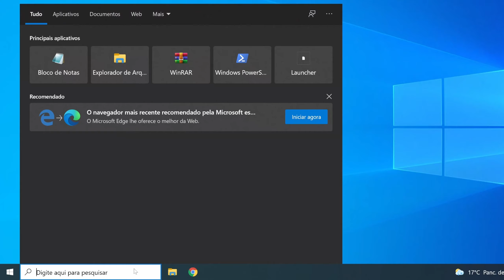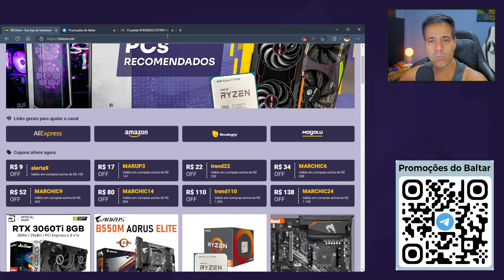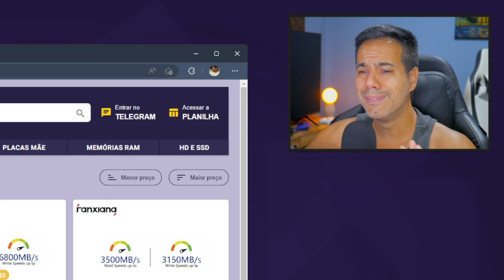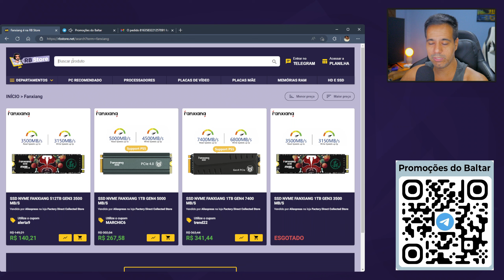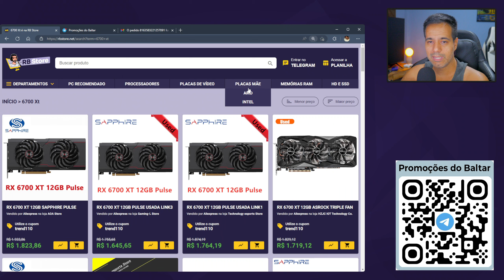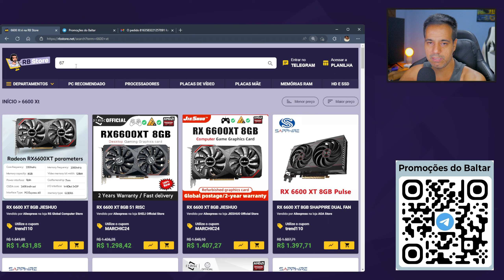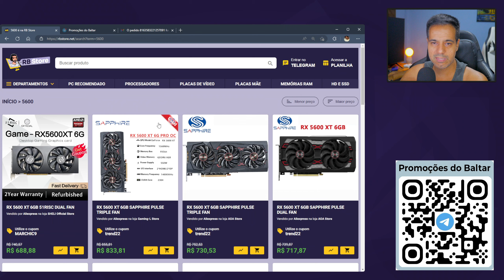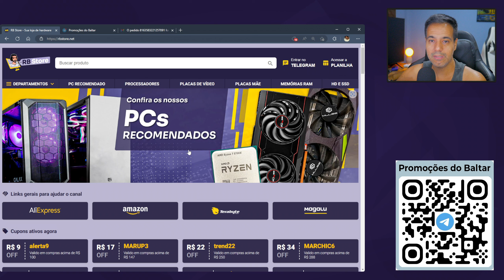PROMOÇÕES Absurdas no AliExpress - RTX 3070 R$1900 e RX 6600 XT R$1200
✅ GVG Mall

✅ RX 6700 XT 12GB PULSE USADA LINK3
(R$ 1.645,65 Cupom: trend110)
✅ RTX 3070 8GB 51 RISC DUAL FAN
(R$ 1.964,44 Cupom: MARCHIC24)
✅ RX 6600 XT 8GB 51 RISC
(R$ 1.192,98 Cupom: MARCHIC24)

SSDs
✅ SSD NVME FANXIANG 1TB GEN4 7400 MB/S
(R$ 341,44 Cupom: trend22)
✅ SSD NVME FANXIANG 1TB GEN4 5000 MB/S
(R$ 267,58 Cupom: MARCHIC6)
✅ SSD NVME CT300 GEN4 1TB 7500MB/S (R$ 276 Cupom:MARCHIC6 )

PROCESSADORES
✅ RYZEN 5 5600 LINK3
(R$603,09 Cupom: MARCHIC9)
✅ RYZEN 7 5700X LINK 1
(R$890,53 Cupom: MARCHIC14 )
✅ RYZEN 5 7600X
(1.334,85 Cupom: trend110)

PLACAS MÃE
✅ PLACA MÃE AMD AM5 GIGABYTE B650M DS3H
(R$ 1.151,00 Cupom: trend22)
✅ PLACA MÃE INTEL LGA 1700 DDR4 MSI B660M BOMBER USADA
(R$ 547,13 Cupom: trend22)

MEMÓRIA RAM
✅ MEMÓRIA RAM CUSO DDR4 3200MHZ 16GB (2x8) LINK2
(R$ 163 Cupom: MARUP3)

🤑 Cupons Ativos hoje (06/03) 🤑
🏷️ alerta9 = R$9 OFF em R$ 100
🏷️ MARUP3 = R$17 OFF em R$ 147
🏷️ trend22 = R$22 OFF em R$ 250
🏷️ MARCHIC6 = R$34 OFF em R$ 300
🏷️ MARCHIC9 = R$51 OFF em R$ 459
🏷️ MARCHIC14 = R$80 OFF em R$ 804
🏷️ MARCHIC24 = R$137 OFF em R$ 1148
🏷️ trend110 = R$110 OFF em R$ 1200

00:00 - Patrocinadores
00:46 - Introdução
01:49 - SSD Fanxing 1TB
03:11 - RX 6700 XT Pulse
04:42 - RTX 3070 51 RISC
05:02 - RX 6600 XT
05:37 - Ryzen 7 5700X
06:21 - Ryzen 5 5600
06:55 - Gigabyte B650M DS3H
07:09 - Gigabyte B650M Aorus Elite AX
07:18 - B660M MSI Bomber
08:39 - Finalização

Bem-vindo ao seu mais novo canal de pcismo na plataforma do youtube.

✅ Entre no nosso grupo de promoções no Telegram🔥🔥🔥.

✅ Agora nós também temos o grupo de promoção no whatsapp 🔥🔥🔥